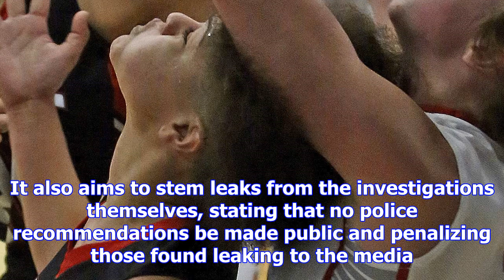Amid protests, israeli leader asks that police bill exclude him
By Aron Heller Associated Press  December 04, 2017 JERUSALEM — Israeli Prime Minister Benjamin Netan...